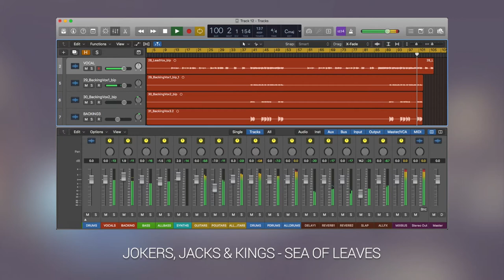Jokers, Jacks & Kings - Sea Of Leaves (Mix and Master)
Jokers, Jacks & Kings - Sea Of Leaves, Mixed and Mastered by Alex Jeffries.

The multi-track stems for this song are free to download from Mike Senior’s “Mixing Secrets For The Small Studio”

Plug-ins: Flux, Slate Digital, Slate Trigger, TSE Audio, Waves